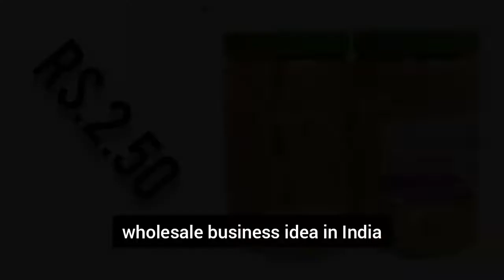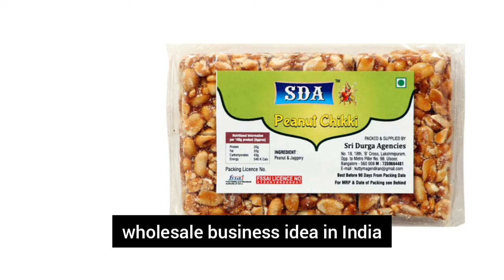badam Chikki wholesale market || badam Chikki good ka Nadu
1.badam Chikki kaise banate hain.
2.badam Chikki making business.
3.badam Chikki.badam Chikki wholesale market.
4.gud ka Laddu wholesale market.
5.toffee Candy wholesale market in burrabazar.Candy toffee wholesale market.wholesale Candy toffee market.badam Chikki wholesale market in Kolkata barabazar.

a.low investment high profit business ideas.
b.Ghar Baithe Koi business idea.
c.Ghar Baithe kya business Karen.
d.Ghar Se kaun sa business start kar sakte hain.

1.low investment Mein Kaise business start karen.
2.Gionee business idea.
3.kam kharcha per Koi business idea.
4. Ghar Baithe profitable business...
Businessg
BusinessG